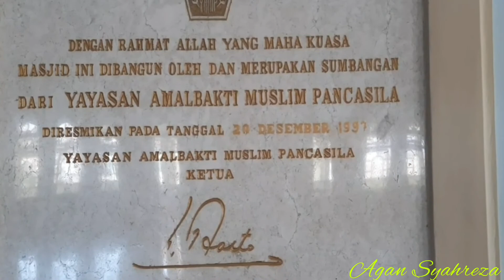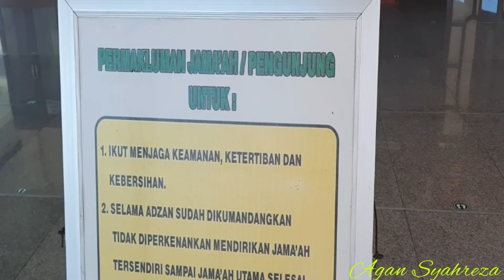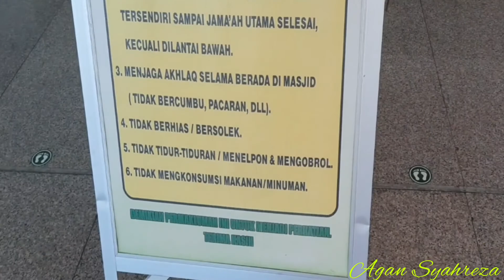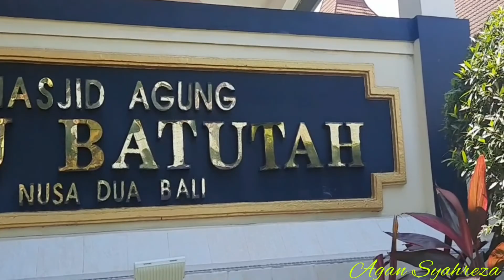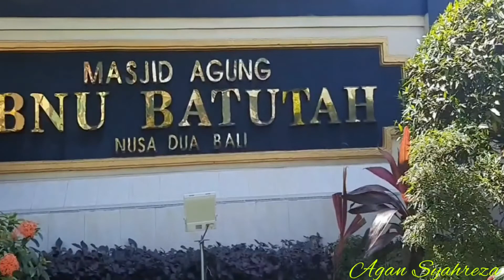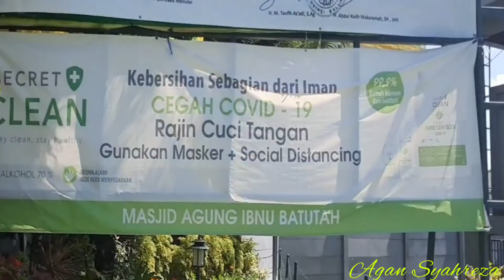BERKUNJUNG / BERZIARAH KE MESJID IBNU BATUTAH / BALI MANDALA NUSA DUA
kali ini saya AGAN SYAHREZA, berkesempatan mengunjungi MESJID AGUNG IBNU BATUTAH NUSA DUA BALI, Sebuah mesjid yg letak nya berada di kawasan BALI MANDALA NUSADUA, yg berdekatan dengan sarana peribadatan 5 agama yg ada di indonesia, dan setahu saya ini hanya ada di bali.

Mesjid ibnu batutah, mesjid nusa dua balu, mesjid ibnu batuta, bali mandala,

selamat beebuka puasa.

terimakasih

AGAN SYAHREZA